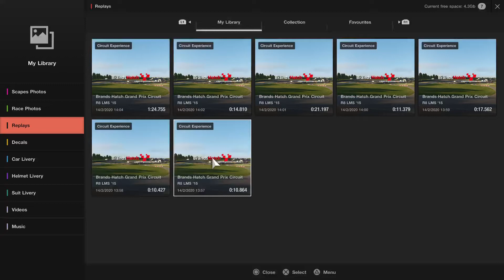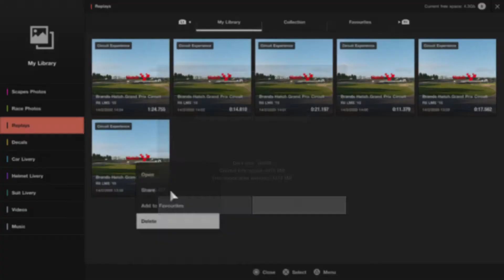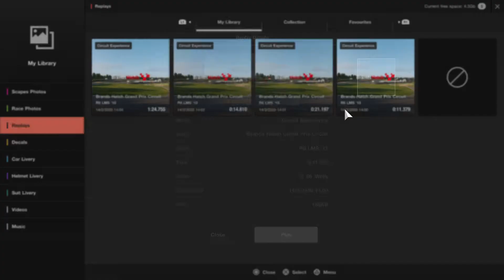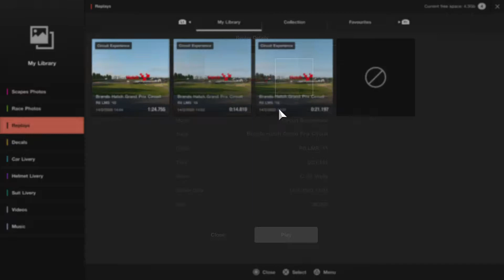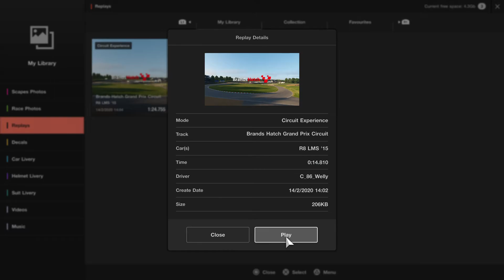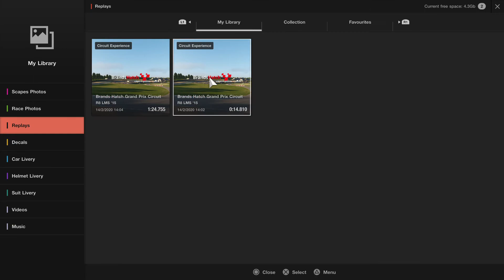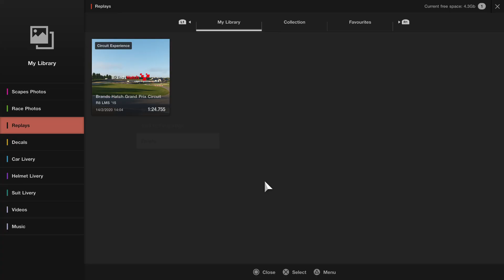GT Sport - Circuit Experience - Brands Hatch Grand Prix Circuit